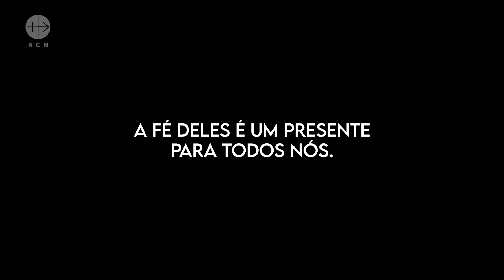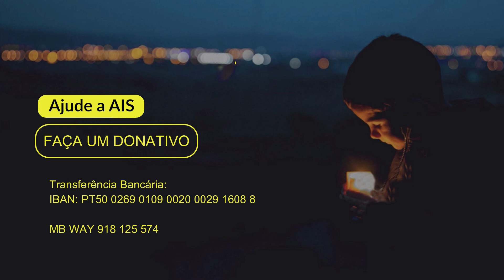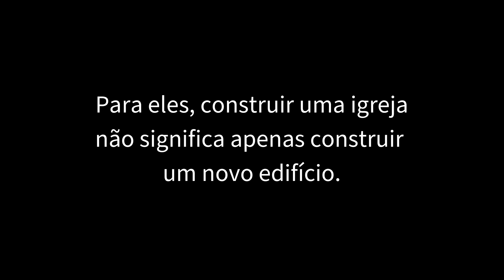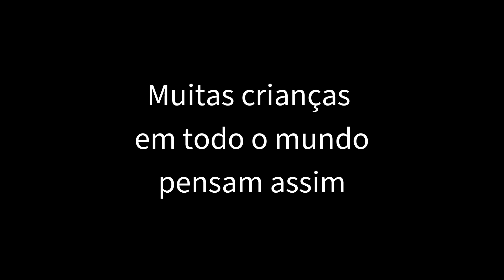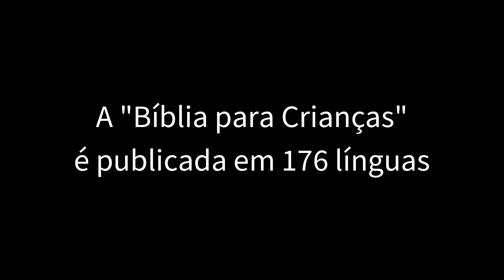Igreja no Mundo | Especial #151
Este programa "Igreja no Mundo" emitido na TV Canção Nova no dia 21 de Fevereiro de 2023.
O programa tem a responsabilidade editorial da Fundação AIS/@FundacaoAIS.